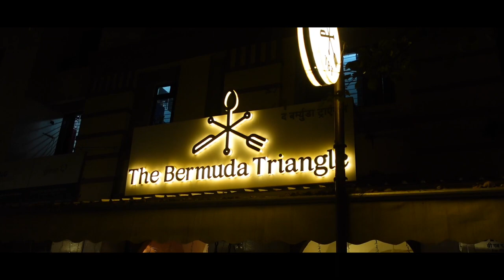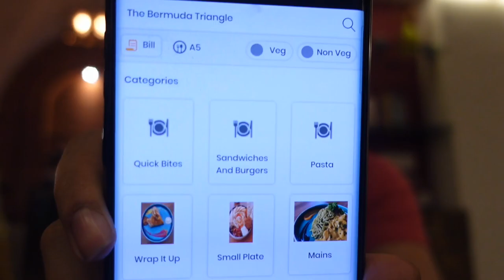BEST ARABIC PLATTER IN MUMBAI 🍱 | THE BERMUDA TRIANGLE 🔺️ AT THANE WEST | Best Cafe in hiranandani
hello guys welcome to tarun khurana vlogs , here is my new vlog today in which i went to  bermuda traingle and i tried the famous  arabic food platter . do watch this full vlog and let me know 🍊
you can connect me on (instagram ) for behind the scenes and fun reels and great content. ( TARUNKHURANA777 )